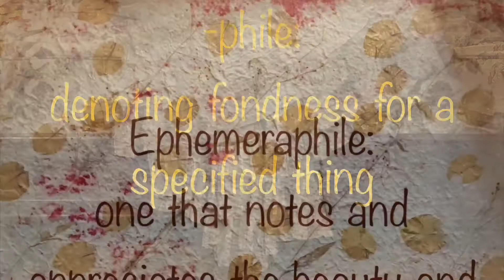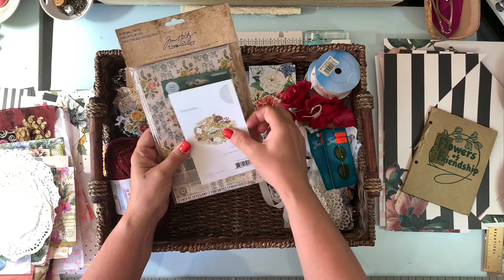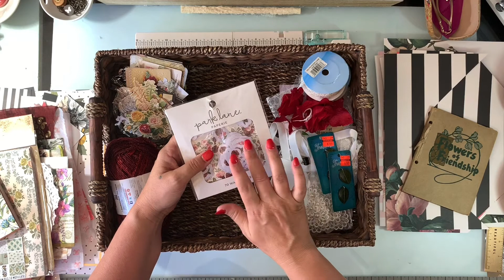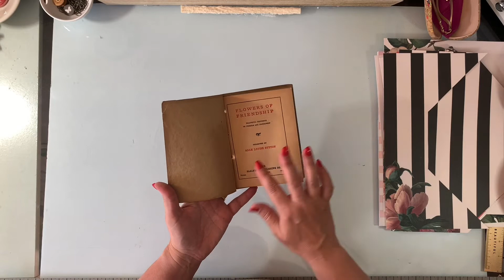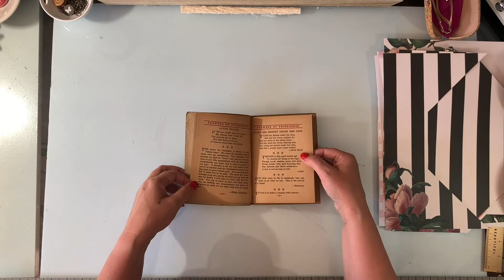October One of a Kind Junk Journal Challenge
So it begins! Setting up my next JuJo, selecting and cutting pages, and some of my choices for making ephemera.